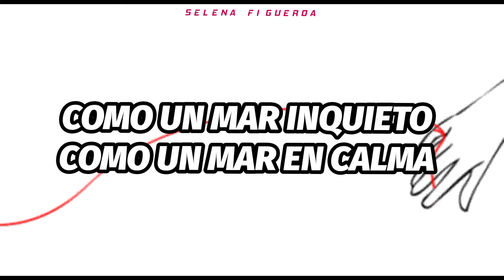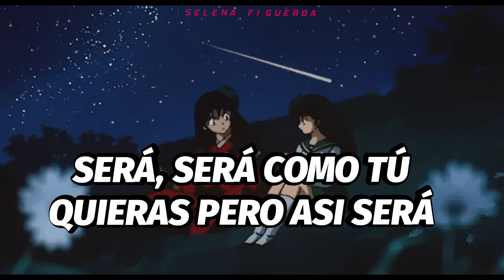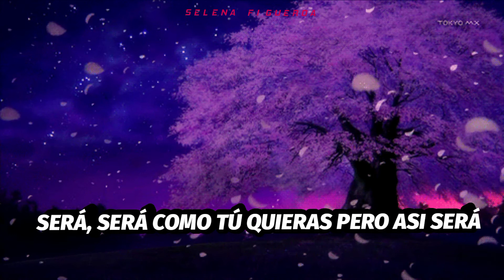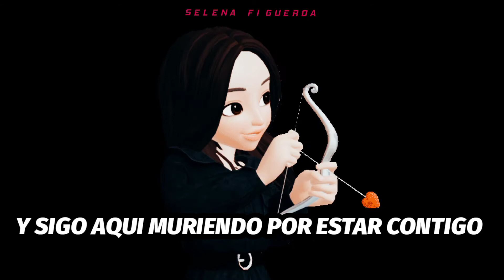Cristian Castro - por amarte asi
selena Figueroa